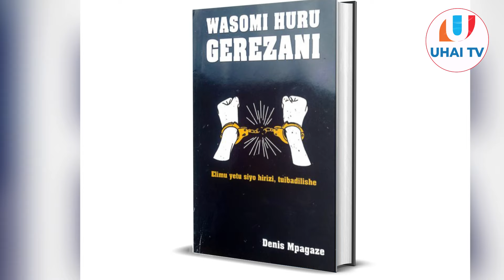DENIS MPAGAZE: MAJANGA SABA - 5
MAWASILIANO